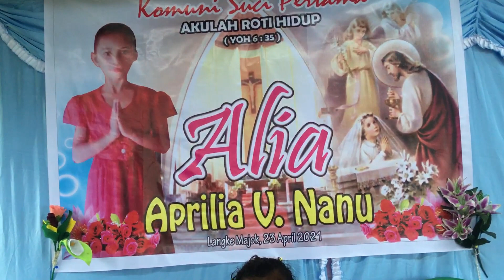PESTA SAMBUT BARU SEDERHANA TAPI PENUH KEKELUARGAAN ||| SOPI PLUS DAGING ANJING